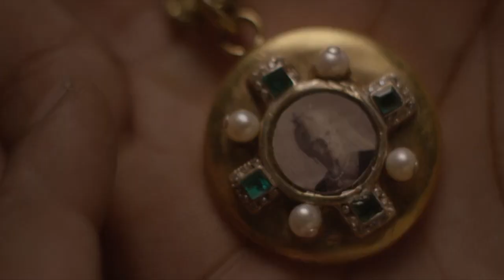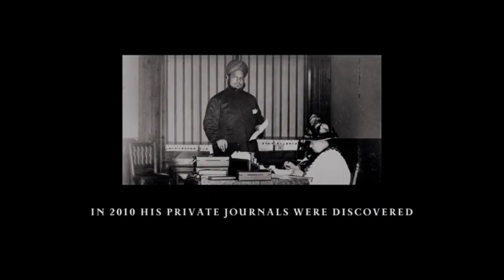Abdul's Journey: The Untold Story of Queen Victoria's Indian Friend Abdul | Explained in Hindi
Victoria & Abdul is a 2017 British biographical historical drama film directed by Stephen Frears and written by Lee Hall. The film is based on the book of the same name by Shrabani Basu, about the real-life relationship between Queen Victoria of the United Kingdom and her Indian Muslim servant Abdul Karim.

Directed by - Stephen Frears
Screenplay by - Lee Hall
Based on - Victoria & Abdul by Shrabani Basu
Produced by - Tim Bevan, Eric Fellner, Beeban Kidron, Tracey Seaward
Starring - Ali Fazal, Judi Dench, Eddie Izzard, Adeel Akhtar, Paul Higgins
Michael Gambon
Cinematography - Danny Cohen
Edited by - Melanie Oliver
Production companies - Focus Features, BBC Films, Perfect World Pictures, Working Title Films, Cross Street Films